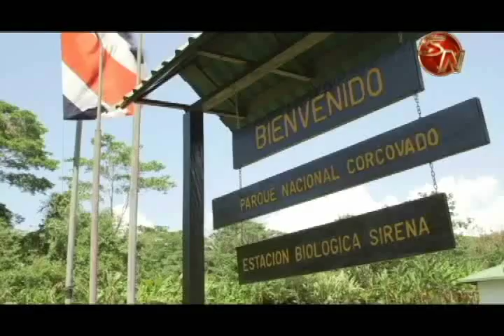Buscan que el Parque Nacional Corcovado tenga senderos accesibles a las personas con discapacidad